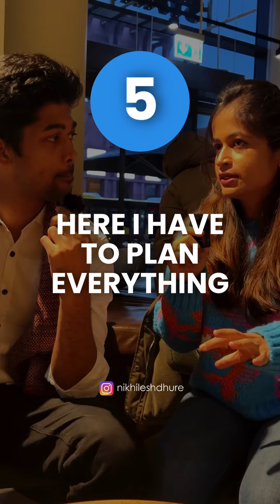Things we miss about India in Germany | Life in Germany